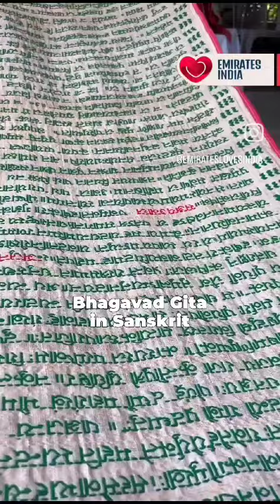গৌৰৱ উপজিল।#পুৰণি যদিও ।#সদায়ে নতুন ।##